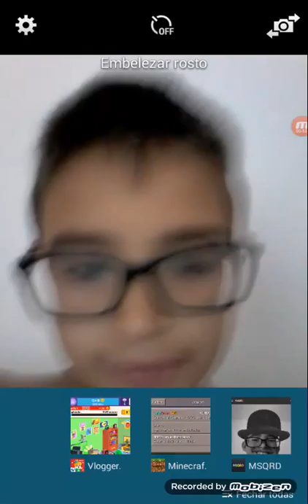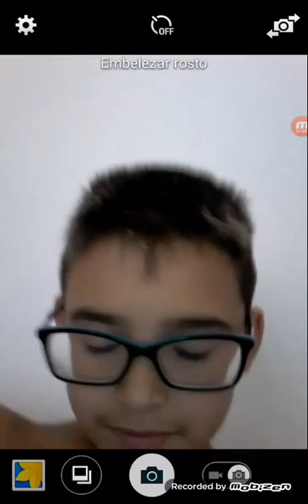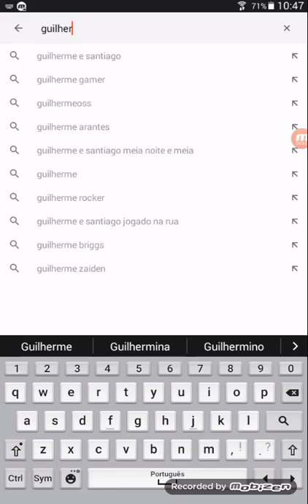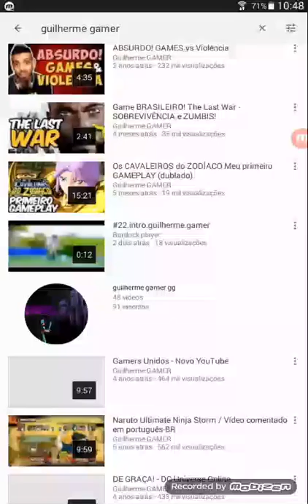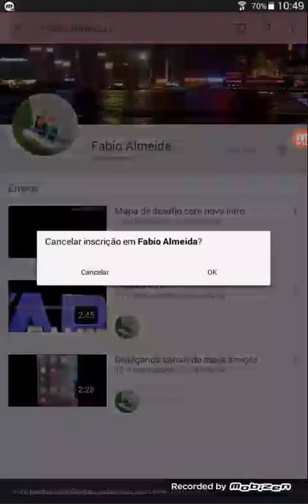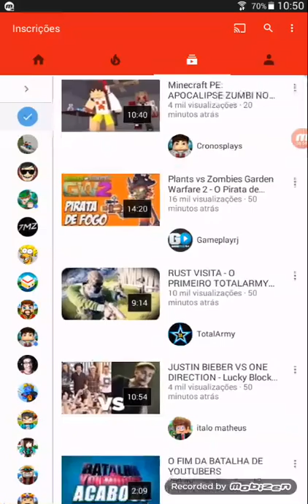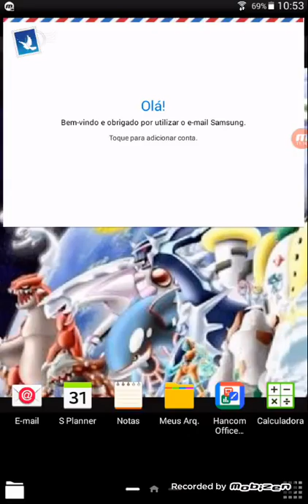Informações do canal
Matheus Gonçalves